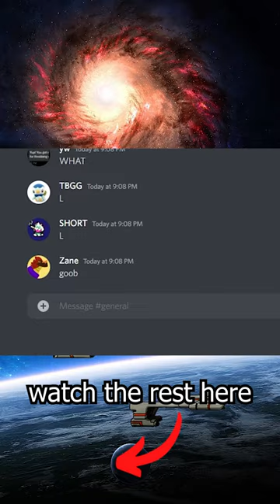FTL Review - Story